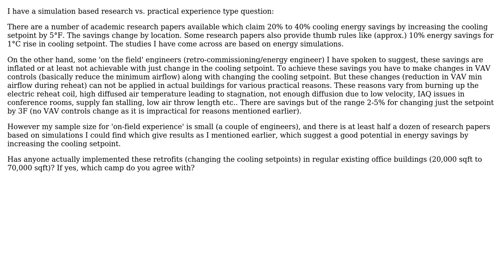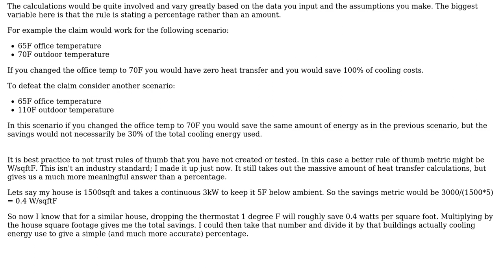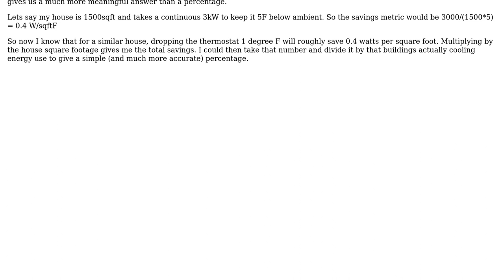Has anyone achieved significant energy savings by increasing the cooling setpoints in retrofit...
Engineering: Has anyone achieved significant energy savings by increasing the cooling setpoints in retrofit office buildings, in practice?

With thanks & praise to God, and with thanks to the many people who have made this project possible! You are responsible for your own actions.